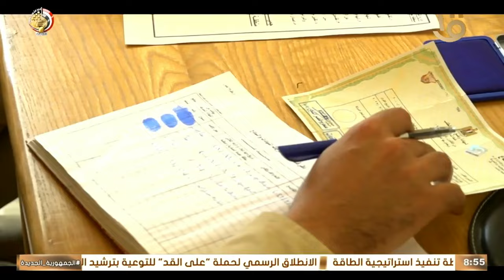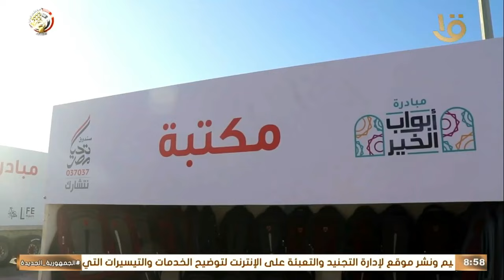حصاد الجيش المصري في أسبوع